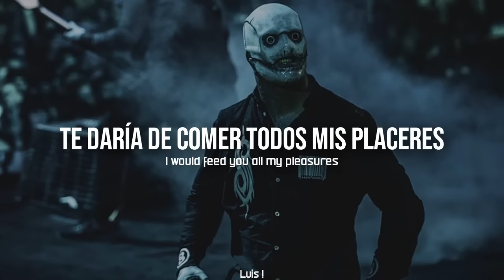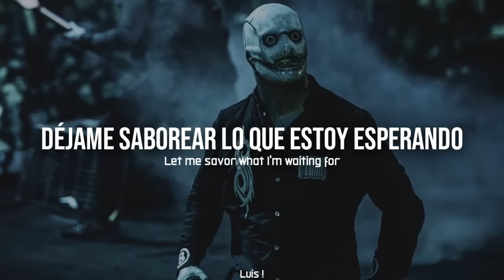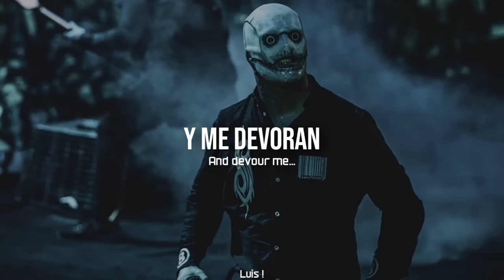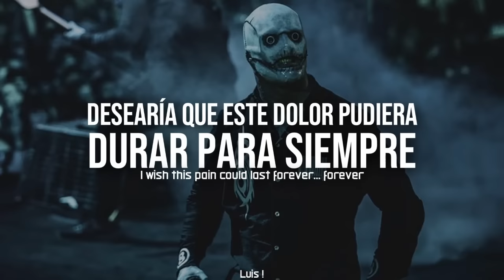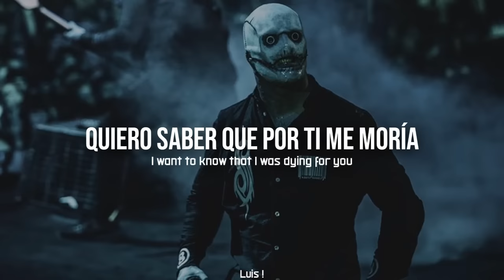Slipknot - Yen // Sub Español - Lyrics |HD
Artist/Artista: Slipknot
Song/canción: Yen
*LEER*

Vean el vídeo en 720p ya que con esa finalidad los creo.
Aquí les traigo algo de Slipknot, en lo personal me parece una excelente canción.